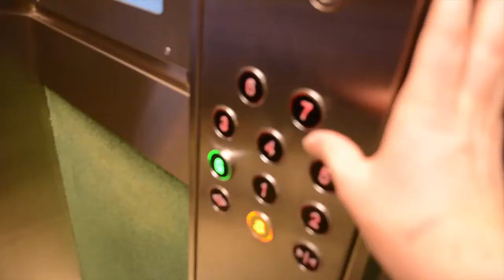Exploring the Hotel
While on our Photography trip to London we decided to have an exploration of our hotel.